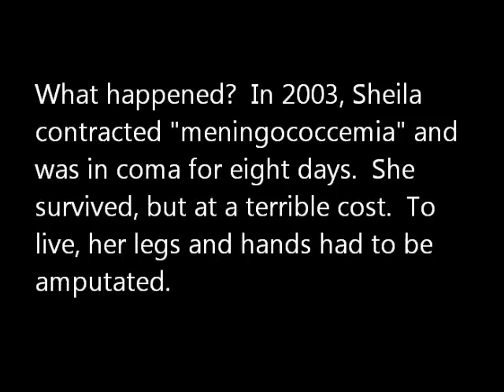A Life Reclaimed Book Trailer.wmv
Book trailer for A Life Reclaimed -  How a Quadruple Amputee Regained Control of Her Life
The story of a young woman who lost her limbs to a bacterial infection and how she regained control of her life.